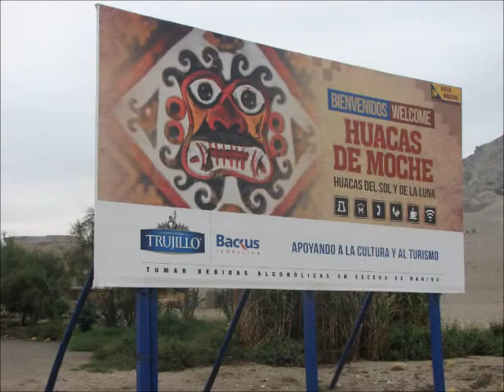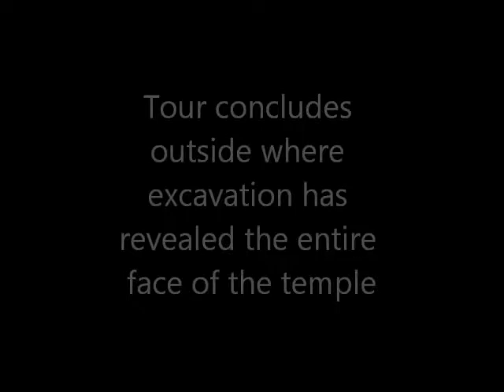Visiting Temples of Sun and Moon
Pre-Columbian ruins near Trujillo, Peru